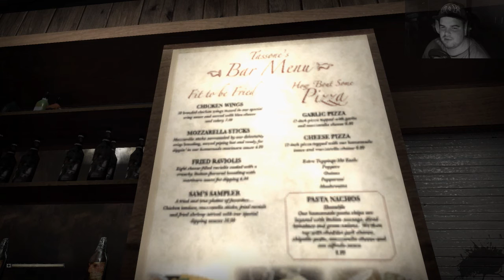GREY [HD/Facecam] #001 - Erwachen im Albtraum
► Grey